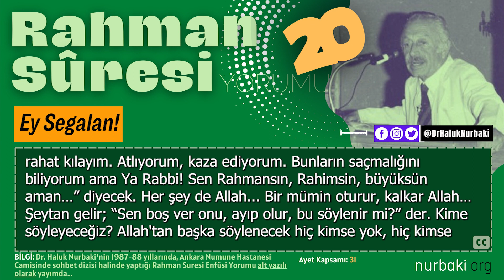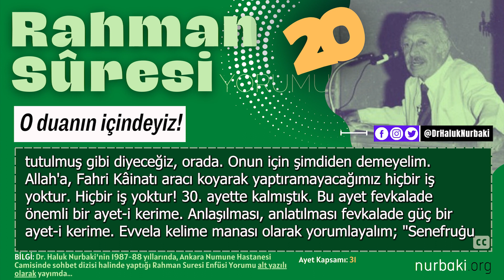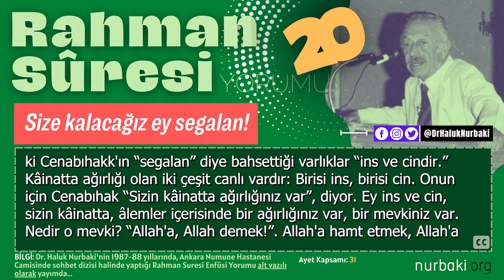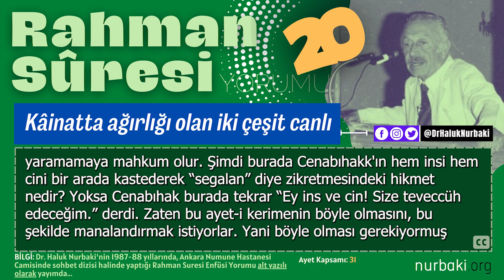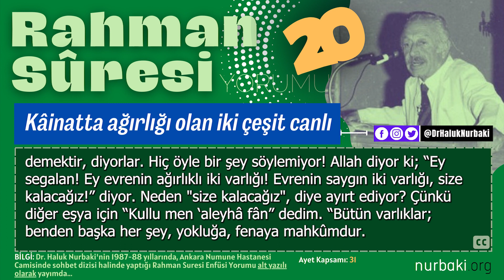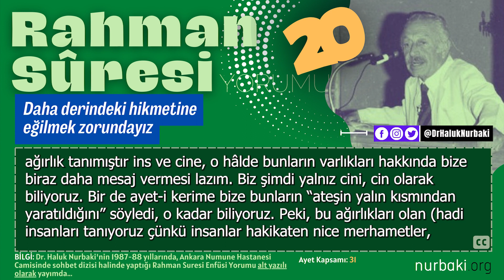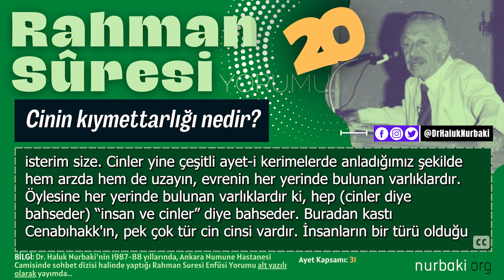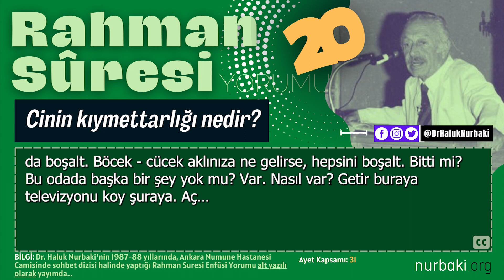Ey Segalan! (B20) Rahman Suresi Yorumu - Dr. Haluk Nurbaki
“Size kalacağız ey segalan!” diyor, Allah. Ey segalan! Size kalacağız. Şimdi bu ayet-i kerimenin hangi ayet-i kerimeden sonra geldiği fevkalade önemli. Biliyorsunuz, daha evvel Cenabıhak bu grup ayetlere: “Kullu men ‘aleyhâ fân” diye. Benden başka her şey fanidir! “Ve yebkâ vechu rabbike żû-lcelâli vel-ikrâm” ancak Rabb'in celal ve ikram sahibi yüzü bakidir, diye başladı olaya. | CamiVaazları Rahman Suresi Yorumu kapsamında Onk. Dr. Haluk Nurbaki sohbeti.

Bölümler:
00:00 - Ey segalan!
01:44 - O duanın içindeyiz!
03:13 - Size kalacağız ey segalan
06:21 - Kâinatta ağırlığı olan iki çeşit canlı
10:12 - Daha derindeki hikmetine eğilmek zorundayız
11:15 - Cinin kıymettarlığı nedir?

(*) Bi'kesit:
"Biz şimdi yalnız cini, cin olarak biliyoruz. Bir de ayet-i kerime bize bunların “ateşin yalın kısmından yaratıldığını” söyledi, o kadar biliyoruz. Peki, bu ağırlıkları olan (hadi insanları tanıyoruz çünkü insanlar hakikaten nice merhametler, fedakârlıklar, kahramanlıklar gösteriyor ve biz diyoruz ki “Allah bu mahlukatı çok sevdi. Çünkü bu kadar kahraman, böylesine büyük faziletli bir varlık elbette Allah tarafından sevilir,” diyoruz.

Dolayısıyla segalanın ağırlık yönü, kıymettar yönü anlaşılabilir ama acaba) cin niye kıymettar, cinin kıymettarlığı nedir?"

// Rahman Suresi Yorumu
// Rahman

[Not !]
Bu yayın, DrHalukNurbaki'nin, mutasavvıf kimliğiyle bilim, düşünce ve siyaset sahasında (1985-97 yıllarında) umuma açık gerçekleştirmiş olduğu sohbet, cami vaazı, televizyon - radyo programı, konferans kayıt verilerinden faydalanılarak hazırlanmış olup; CamiVaazları ve RahmanSuresiYorumu kategorisinde 'kişisel yorum' kapsamında olmakla birlikte 'fikri eser' hüviyetiyle Dr. Haluk Nurbaki'ye ait olup; her hangi bir kurum, kuruluş veya bağımlı bir otoriteyi temsil etmez.
Bu yayın, 'Herkes, düşünce ve kanaatlerini söz, yazı, resim veya başka yollarla tek başına veya toplu olarak açıklama ve yayma hakkına sahiptir' hürriyeti kapsamında, Dr. Haluk Nurbaki adına 'Haluk Nurbaki İlim Platformu gönüllülerince' hazırlanıp yayımlanmaktadır.